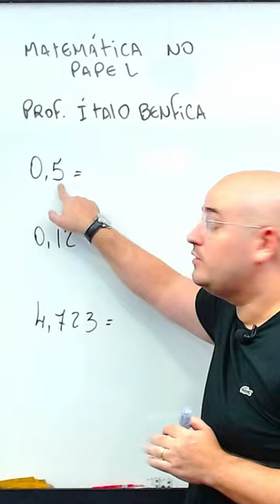Transformando número decimal em fração